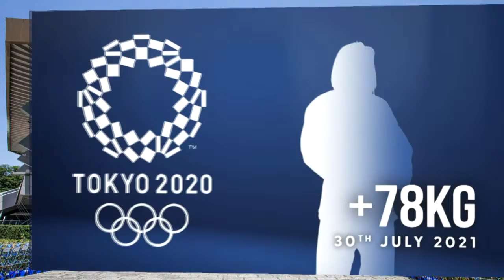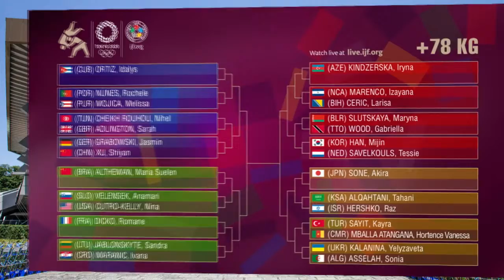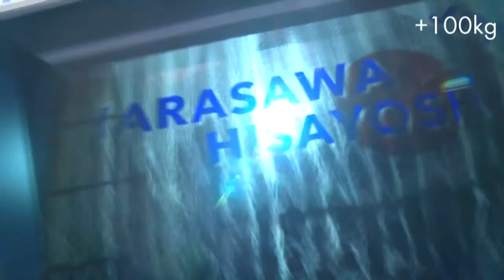Day 7 Preview Judo - Olympic Games Tokyo 2020